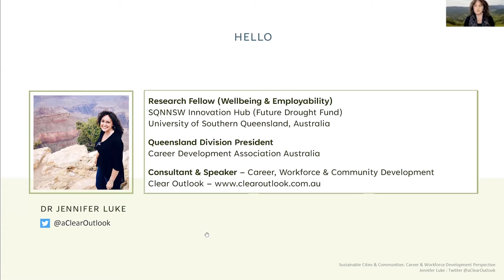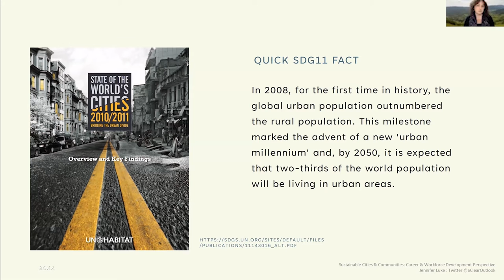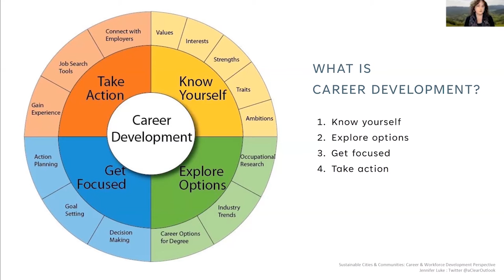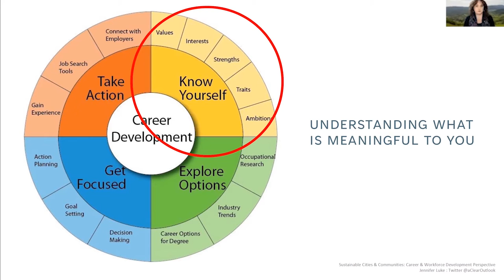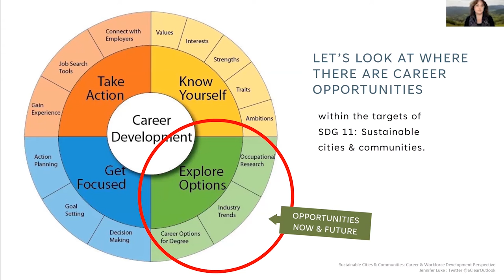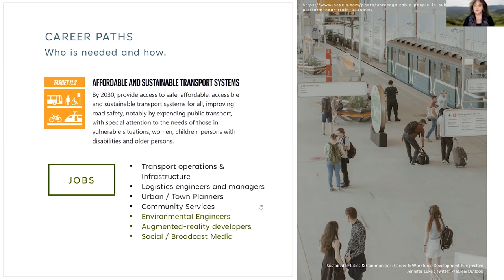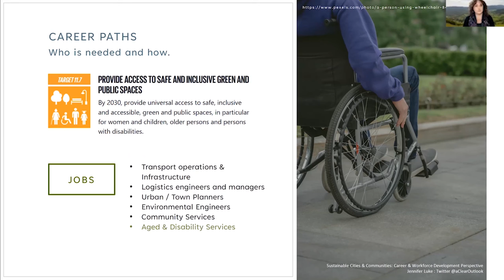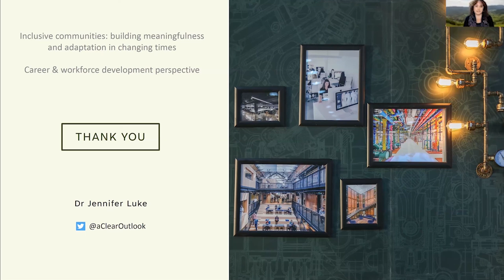Inclusive Communities: Adapting to Changing Times | Presented By Dr. Jennifer Luke | THRIVE Webinar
Dr. Jennifer Luke is a Wellbeing and Employability Research Fellow within the University of Southern Queensland’s Drought Resilience Adoption & Innovation Hub. With experience in both the academic and career development spaces, she focuses on providing meaningful and decent work for all ages, particularly for regional and rural communities.

Jennifer discusses how communities can adapt to a changing world – and the role that career development can play in adaptation.

This is the third presentation for this month's webinar, a Q&A session came after this.

This presentation was from the September 2022 THRIVE Webinar. Every month, we gather experts on the issues that affect our world and give you the chance to discuss with them about how to make a thrivable world.